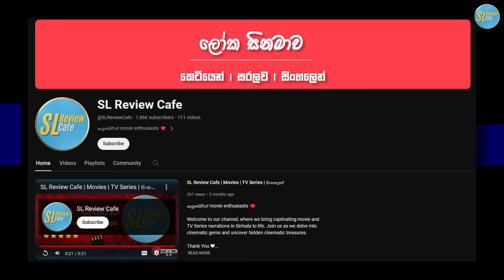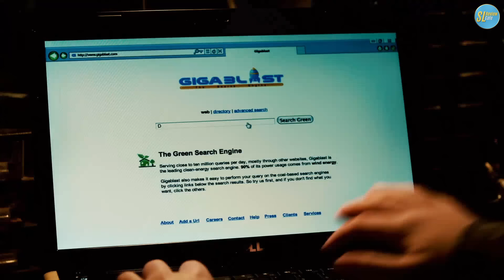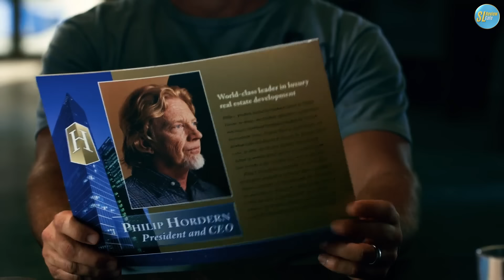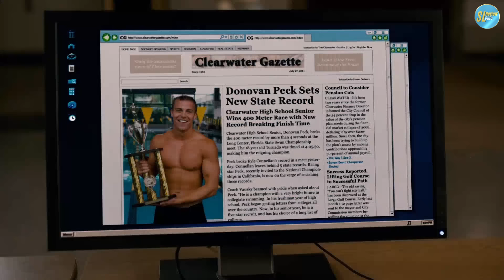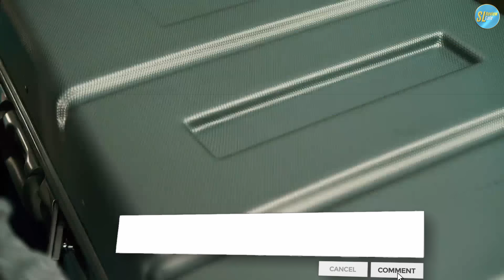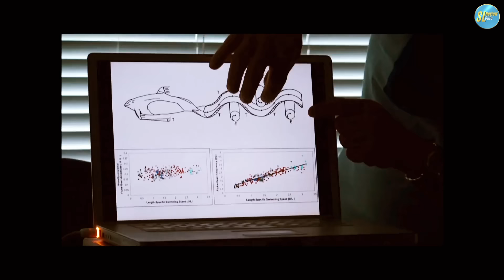වලිගය කපන්න වුන නිසා ජීවිතයත් අනතුරේ |ඩොල්ෆින් ටේල් Review | Dolphin Tale Movie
Dolphin Tale is a heartwarming and family-friendly film that tells the true story of Winter, a bottlenose dolphin who loses her tail in a crab trap accident. The film follows the unlikely friendship between Winter and a young boy named Sawyer (Nathan Gamble), who connects with the injured dolphin on a deep level.

A Life-Altering Rescue:  The film opens with the dramatic rescue of Winter, a young bottlenose dolphin tangled in a crab trap. Her tail is severely damaged, and veterinarians fear she won't survive without it.

Enter Sawyer:  Sawyer, a young boy struggling with his own challenges, visits the Clearwater Marine Aquarium where Winter is being treated.  He feels a deep connection with the injured dolphin and forms a unique bond with her.

Hope from an Unexpected Source:  Sawyer's unwavering belief and determination inspire the aquarium staff to seek a revolutionary solution. They explore the possibility of creating a prosthetic tail for Winter, something never attempted before.

A Race Against Time:  The film follows the team's efforts to design and fit a prosthetic tail for Winter.  The clock is ticking as they face technical challenges and race against time to save her life and allow her to swim again.

The Power of Friendship:  Dolphin Tale highlights the incredible bond between humans and animals.  Sawyer's unwavering friendship with Winter becomes a source of strength and hope for both of them.

A Celebration of Second Chances:  Dolphin Tale is a heartwarming and inspirational story about overcoming adversity.  It celebrates second chances, both for Winter and for Sawyer, who finds purpose and connection through their unique friendship.

Family Fun with a Message:  Dolphin Tale is a perfect film for families to enjoy together.  It combines humor, adventure, and a heartwarming message about friendship, perseverance, and the power of believing in the impossible.

This summary is optimized for Sinhala movie reviewers looking for keywords like "movie review Sinhala," "Movie Explained in Sinhala," and "Sinhala review." It focuses on the themes of animal-human bond, overcoming challenges, and second chances, making it an  engaging story for Sri Lankan audiences, especially families.

All original footage used in our movie narrations and recaps falls under the Fair Use doctrine, as we only use limited portions of the copyrighted work for transformative purposes that do not unfairly impact the market value of the original work. However, if you are the copyright holder of any content used in our videos and believe that our use is not fair, please contact us immediately via email at before taking any legal action or issuing a copyright strike.

සිංහල සිනමා, සිනමා සමාලෝචන, සිංහල විස්තරය